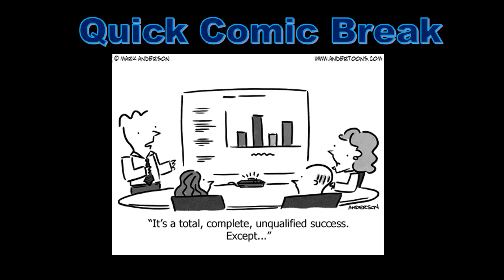Accounting Comic, Accounting Cartoon, Accounting Joke